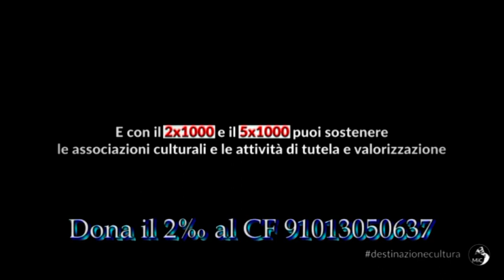Donate il 2x1000 all'Associazione DILA